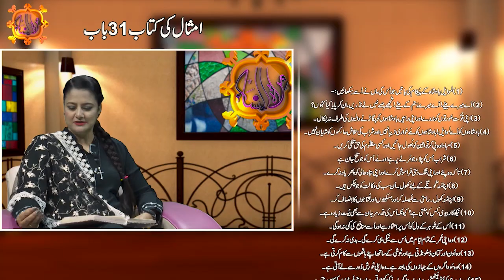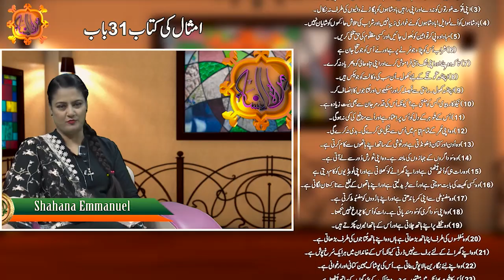MUN 236 Khawateen ke liye mehfooz payshay خواتین کے لئے محفوظ پیشے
Mirat Ul Nisa episode 236
 Khawateen aur Unkay masail :Khawateen ke liye mehfooz payshay
 خواتین کے لئے محفوظ پیشے: خوان اور انُکے مسائل